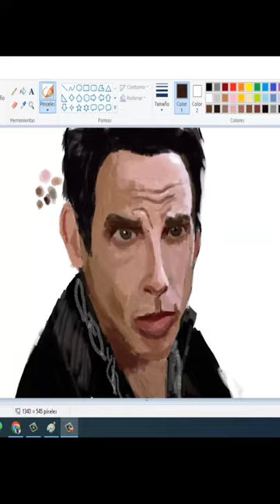Art Microsoft Paint : zoolander#art